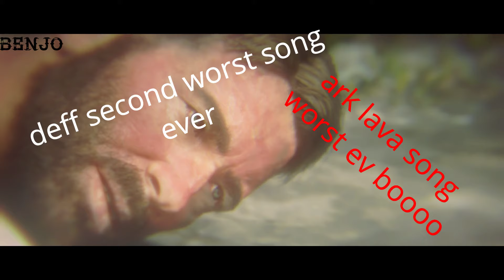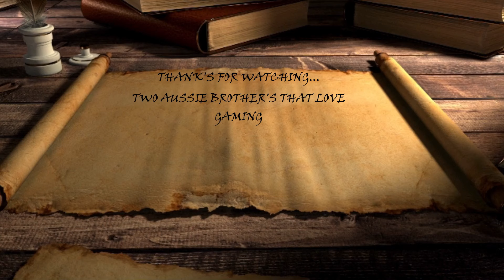Red Dead Redemption, EP 29, No Man's land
For awesome back ground music